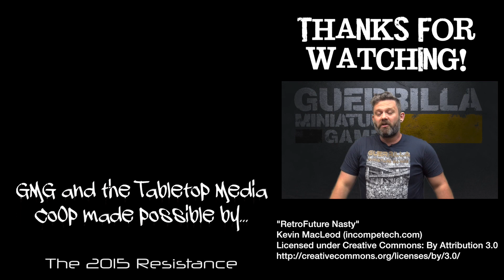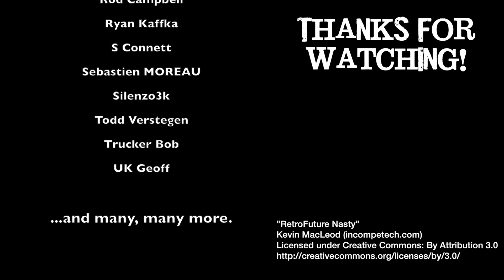Infinity N3 Battle Report - Ep 84 - The Kurage Crisis - Nomads vs. JSA 'Safe Area'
Wherein I still for some reason think Oniwabans have smoke (I'll figure it out after this, promise). Deal with it! :)

I'm joined by Owen from Gaming with the Cooler for an assault on the Johnny-5 area, taking the fight to the Nomads!